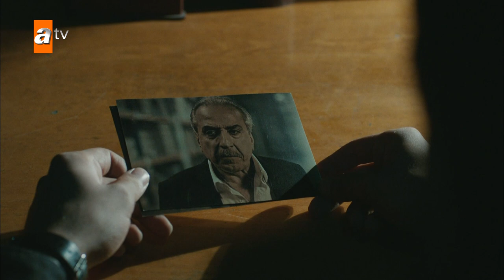Ali, Kurt Bey'den hesap soruyor! - Kimse Bilmez 24. Bölüm